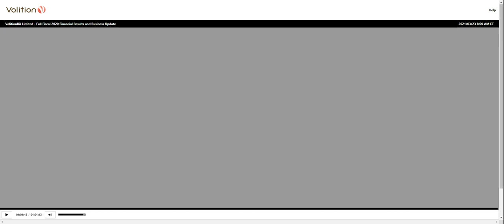[VNRX stock] VolitionRX Limited Q4 2020 Earnings Call (3/23/21)